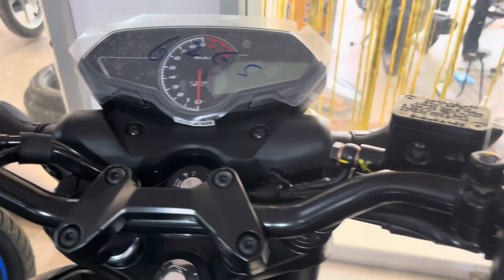2023 New Bajaj Pulsar N160 Bs7 New Model | Finance EMI | Bajaj Pulsar N160 split seat Price Mileage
2023 New Bajaj Pulsar N160 Bs7 New Model | Finance EMI | Bajaj Pulsar N160 split seat Price Mileage

धनतेरस offer New Bajaj Pulsar 125 Bs7 | Finance EMI | Bajaj Pulsar 125 split seat Price Mileage

Your Query-

new bajaj pulsar
bajaj pulsar 125 new
new pulsar 125
bajaj pulsar new model
bajaj pulsar 125 mileage test
bajaj pulsar 125cc 2023 model
bajaj pulsar 125 carbon edition
bajaj pulsar 125 vs tvs raider 125cc
bajaj pulsar 125 review
bajaj pulsar 125 review in hindi
bajaj pulsar 125 ride review
bajaj pulsar ns 125 review
Bajaj pulsar
Bajaj pulsar 125
New Bajaj pulsar 125
New pulsar 125
New model pulsar 125
Pulsar 125 carbon edition
New pulsar 125 carbon
Bajaj pulsar 125 price
on road price pulsar 125
Bajaj pulsar 125 new model
technical sht
the ashwani
biker mjk
Dev mtr